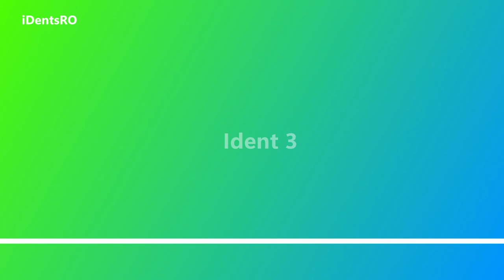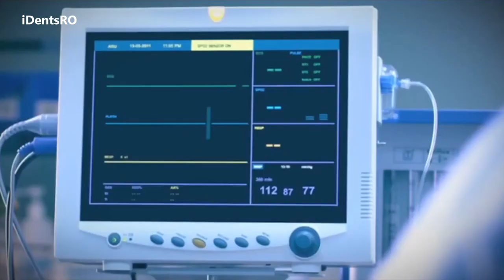UTV 2020 Idents | RODents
Episode 12
- Sorry for the delay of this episode. 100 sub special is coming, I promise!